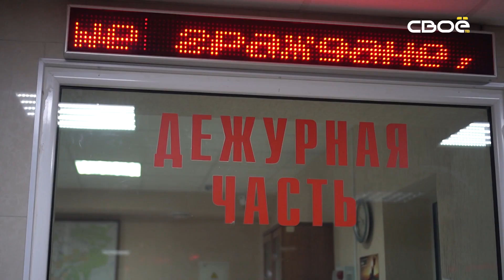Дзержинского 102. На Ставрополье выбирают лучшего участкового.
Нетрезвый мужчина сжег машину соседки, а у водителя такси нашли более полутора килограммов марихуаны. Тем временем в Ставрополе накажут любителей кататься по встречной полосе. Обо всем подробнее в новом выпуске программы Дзержинского 102.